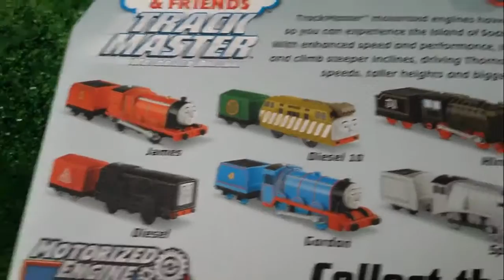Unboxing TRACKMASTER GORDON - Thomas & Friends Train Toy Trains for Kids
This Youtube video episode is about Unboxing TRACKMASTER GORDON - Thomas & Friends Toy Trains For Kids